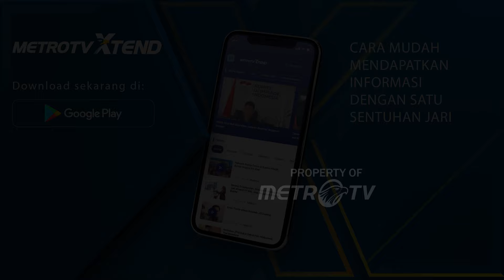Usut Tuntas Kasus Sejoli Vina dan Eky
MetroTV, Polri angkat bicara terkait Propam Polri pada kasus Vina dan Eky di Cirebon.